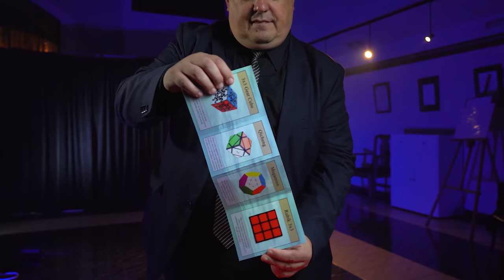Rubik's Cube 3D Advertising by Henry Evans and Martin Braessas